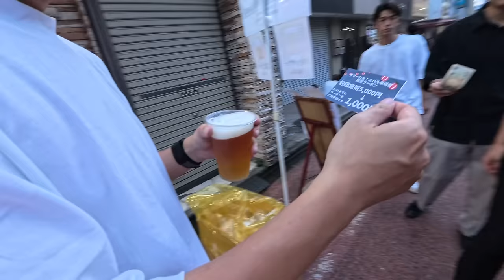【鄉下地區】夏天一定要去一去夏祭り